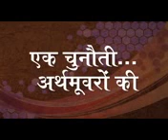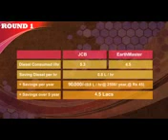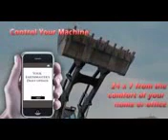देश का बैक्हो लोडर सब से अच्छा और सब से सस्ता / Mahindra Earth Master SX/VX